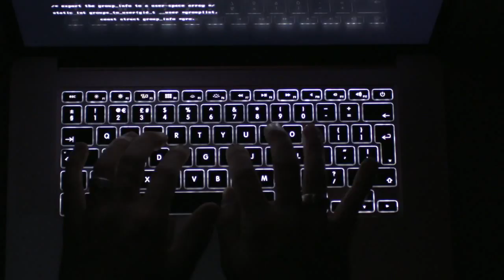We Are Millions.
Un video da me prodotto. - A video produced by me.